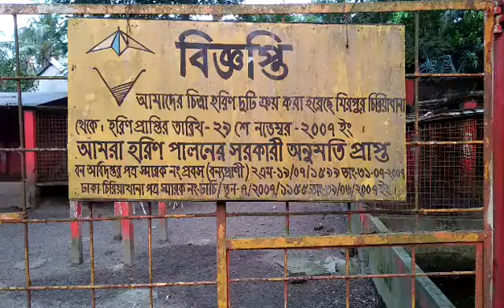Meghna Village Mini Zoo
Our mini zoo is situated at the right corner of the front square garden of our resort premises. It is consisted of deers, monkeys, and turtle. Welcome